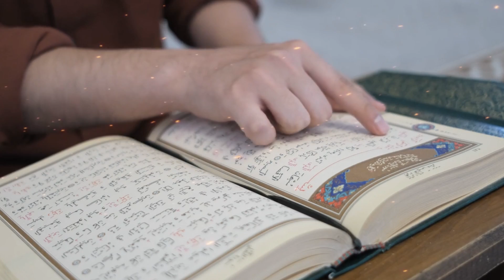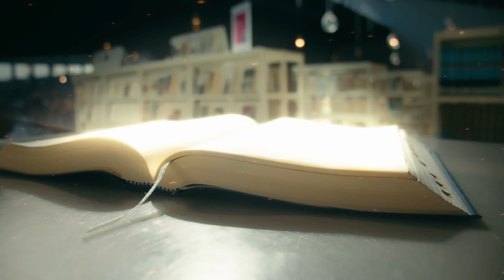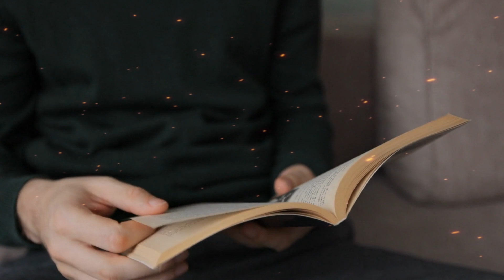Người Có Phúc Khí, Tài lộc Hay Không Nhìn 4 Điểm Này Là Rõ, Càng về Già Càng Hưởng Phúc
giúp cho quý vị có thêm nhiều kinh nghiệm sống , triết lý cuộc sống, giúp quý vị có những góc nhìn mới về con người, mọi thứ xung quanh quý vị.